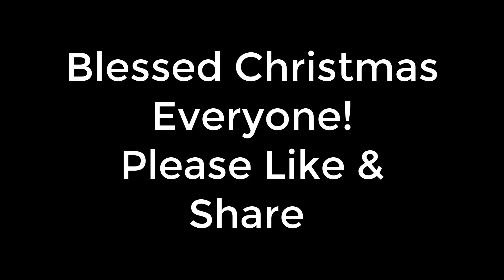You To Me Are Everything - The Real Thing - Band & Jerry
A favourite amongst people of our age group.

Ronnie Teo - Lead Vocals
Robert Seng - Keys
David Ng - Bass
Lebbeus Lau - Guitars
Jerry Chua - Drums & Backup Vocals